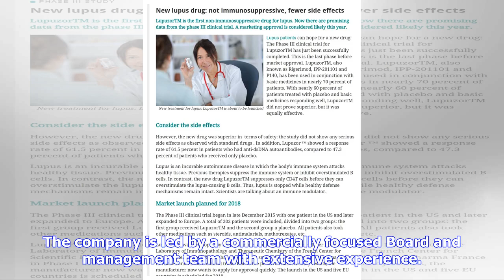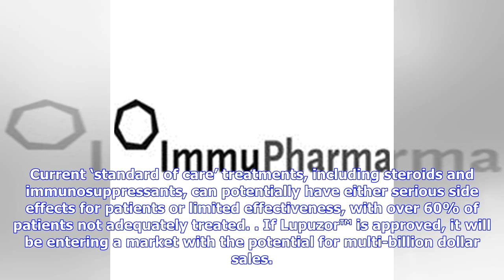INTERVIEW: ImmuPharma PLC New Phase III Lupuzor Trial Data Positive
ImmuPharma PLC (LON:IMM) Chairman Tim McCarthy talks to DirectorsTalk about the further analysis of the results from its pivotal Phase III trial of Lupuzor and final results. Tim talks us through the key take away highlights from the statement, explains the positive data that has emerged from further analysis, why predictive biomarkers important, updates us on the currently ongoing extension trial and tells us what the next steps are for the company. ImmuPharma Plc is a pharmaceutical developmen...